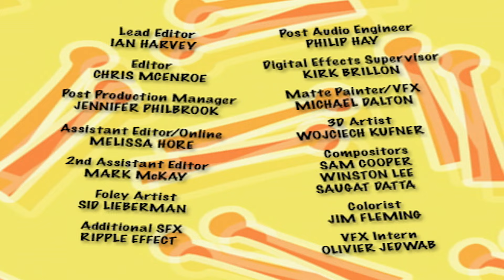The Doodlebops 221 - Show and Tell | HD | Full Episode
When Deedee loses her voice, The Doodlebops realize that there are many different ways to communicate with their fans and each other.